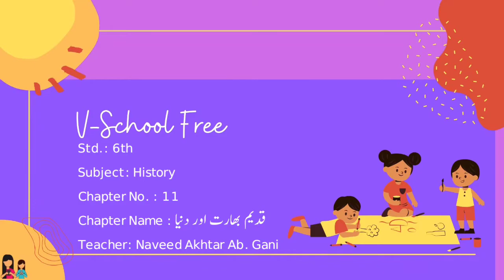6th | History | Chap No.11 | قدیم بھارت اور دنیا | v2 | VSchool